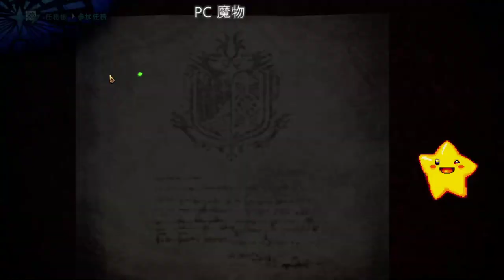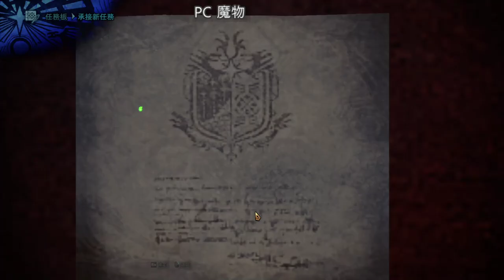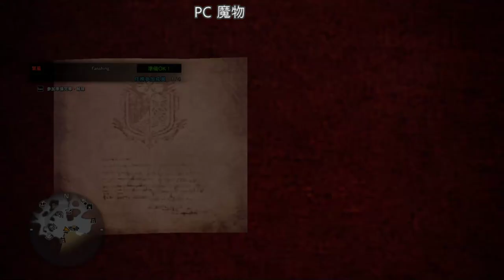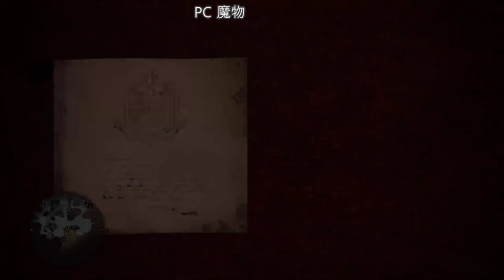【繁星】Minecraft 週二巧克團 生存競賽 2019 2 18【1】